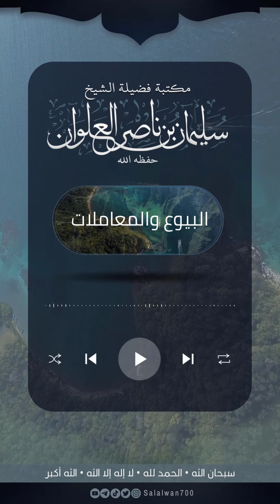رجل اخذ من اهله مبلغ ماليا دون علمهم ولا يستطيع ان يرده فماذا يفعل | الشيخ سليمان العلوان